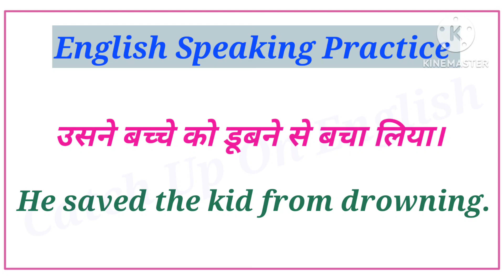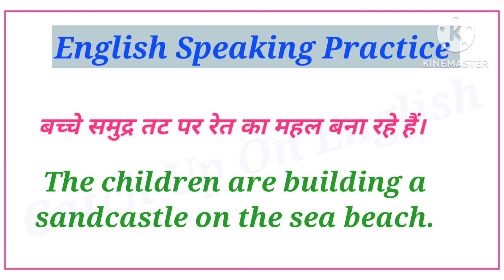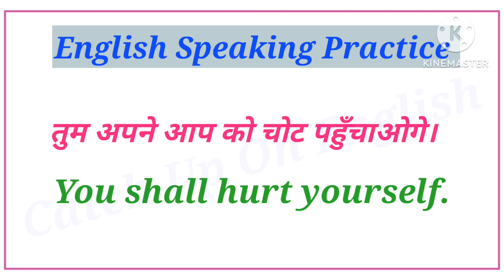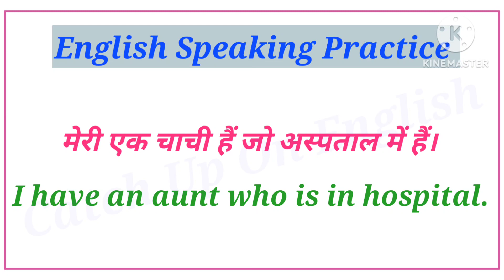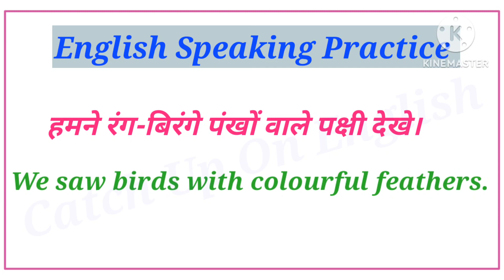How to speak these sentences in English l रोज बोले जाने वाले sentences l Catch Up On English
advanced vocabulary
रोज रोज बोले जाने वाले वाक्य
english mein baat kaise kare
sentence practice
how to improve spoken English
English learning sentences with Hindi meaning